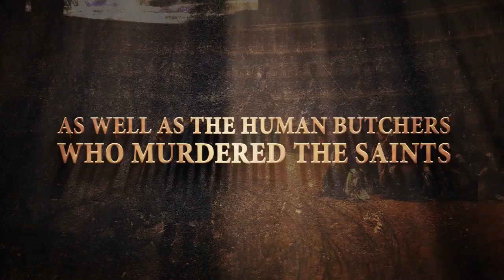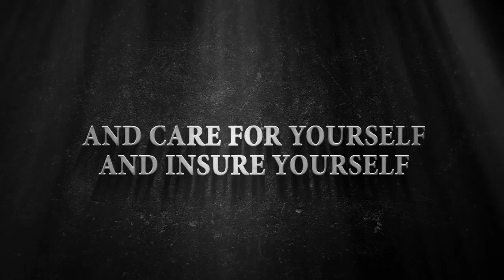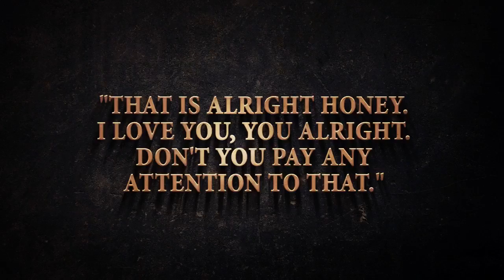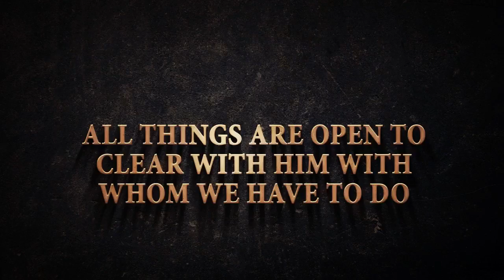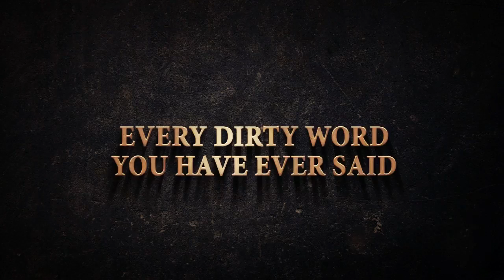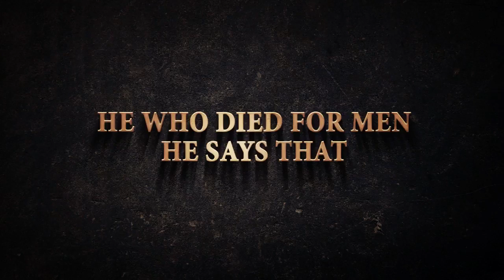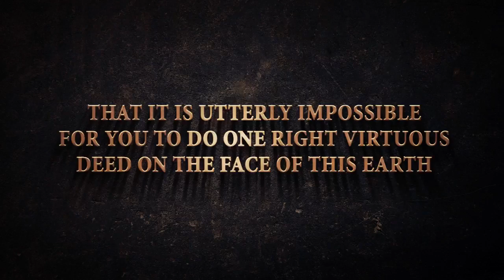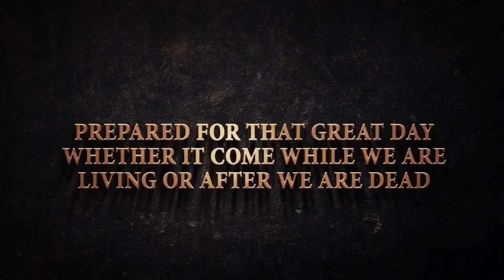All Will Be Gathered On Judgment Day......Conrad Murrell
Every single person will be gathered before Jesus Christ on Judgment Day. They will all stand before Him and receive their eternal sentence. They will either hear from Him, "Come you blessed," or "Depart you wicked."